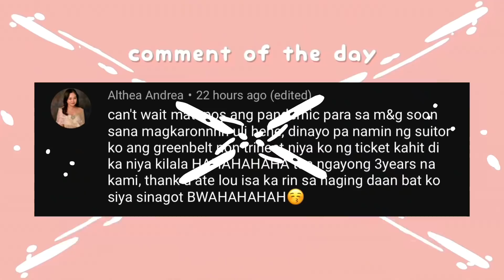NEUTRAL OUTFITS FROM SHOPEE & LAZADA + WORST PANTS EVER! VLOGMAS ‘21 DAY 3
Outfit 1:
Korean Cream Long-sleeves Blouse

Outfit 2:
French V Neck Long Sleeves Crop Top

Outfit 3:
Korean Neutral Coat

Outfit 4:
Cream Corduroy Jacket

Outfit 5:
Low V-Neck Puffy Sleeves Dress